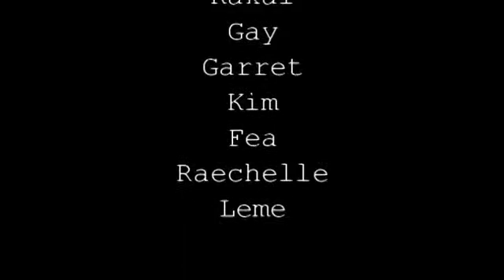NSCM I Press Play 2016 - BNCHS Green Advocacy (D' Neo Solar Science Club)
The video presents the problem of our city's local tree farmers. Described in the video is how we plan on minimizing if not eradicating the problem presented. As an active school science club, we make a stand on our plan and will tap the help of local officials to help is in our advocacy.